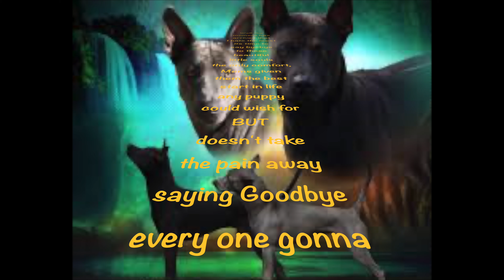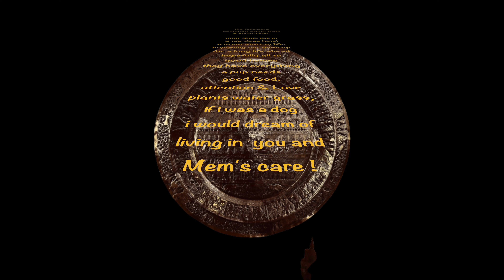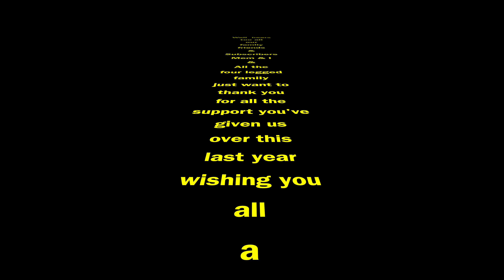InsearchofTheThaiidgeback@OMKO-THAI-RIDGEBACK -4K : THREE PUPS LEFT HOME ALREADY !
YES ! sadly 3 gone we said our goodbyes- you know me by now not the best of times for me  but gone too nice owners we think so for sure been some issues with delivery these airlines seem to be  changes going on there's now no connecting flights from Don Mueang  onward for example we can fly them from udon to Bangkok but they won't put them on a forward connecting flight , we've always tried to fly them shorter stress time but they've suspended it due too system upgrade : (
So it leaves us with couriers unfortunately , yes you can fly with them on a passenger flight but its double the cost and we've to fly home also, its just not cost effective we dont make a fortune out of this anyway and you'll not find many breeders offering this service Hats off to these people who come and collect like the young Russian couple drove 3000km to collect there puppy that's commitment .
OH WELL we battle on and in the mean time everyone enjoy your Xmas and lets hope for a better 2024 oh us Expats may have THAI TAX to pay : ( MERRY XMAS FROM MEM & ME